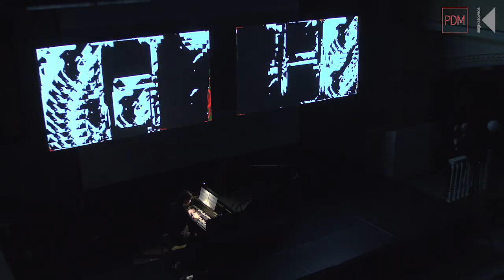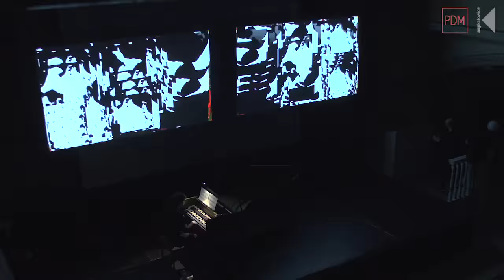Ton Bruynèl: SCHROOTSONATE (1990) by Gosia Klajn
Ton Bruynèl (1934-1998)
Schrootsonate (1990)
for harpsichord and soundtracks
Gosia Klajn - harpsichord
Wiktor Przybył - visualisations

On the 17th of May 2017 we shared the stage in White Stork Synagogue during WRO Media Art Biennale. Wiktor's work - visual illustration of a modern harpsichord programme dedicated to Annelie de Man, participated in the 3rd Competition of Best Art Diploma.

Thanks to the film crew of ASP Katowice for the production of the movie!

Ton Bruynèl about the piece: "Schrootsonate (scrap metal sonata) was written on the occassion of the construction of a new foundation under the Concertgebouw in Amsterdam. Also the image of the burnt out frame of a Stainway grand piano, hanging above the ruins of the K&W building in Utrecht recently destroyed by fire, and the bringing down by bulldozers of the Berlin Wall were an inspiration for this piece(...)".